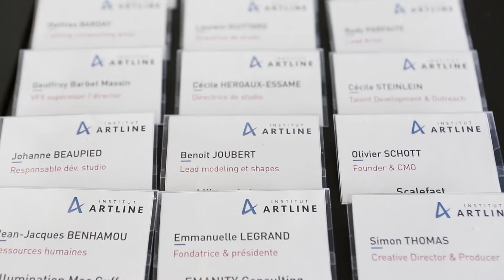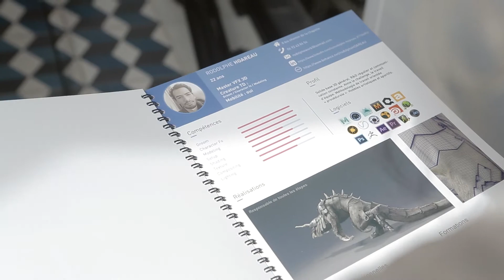Institut Artline, Jury professionnel 2017 Bachelor & Mastères 3D-VFX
Les étudiants de l’Institut Artline dans le cadre du Jury 2017 des Bachelors Infographie 3D & Mastères 3D-VFX.

En groupe ou individuellement, chacun a présenté son showreel devant un jury de professionnels dont Mikros Animation, Mikros image, Illumination McGuff, Pretty Simple, Studio 100, Unit Image...

Institut Artline est école en ligne, certains à l'autre bout du monde ont pu présenter leur bande démo en direct en visioconférence.

Les étudiants et les pros ont pu ensuite échanger autour d’opportunités professionnelles et partager avec l’équipe de l’école un agréable moment convivial et festif !

Merci à tous les participants, et encore bravo à nos 1ers diplômés dont nous sommes très fiers.

RDV très vite pour les prochains jurys 2018 !